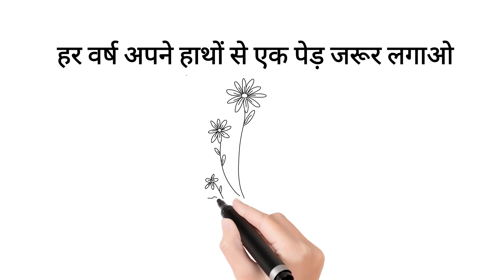envirment day 5 जून plant a tree every year